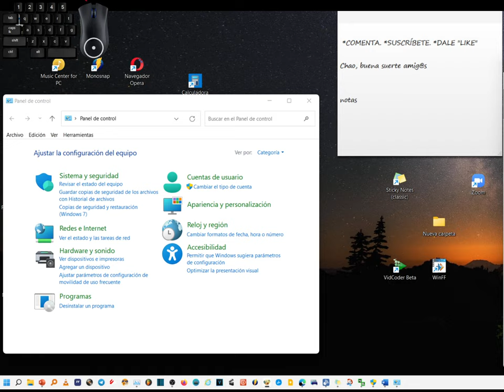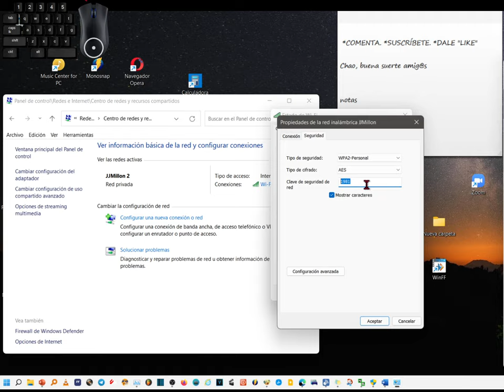Como ver la clave (contraseña) del wifi En Windows 11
Hola. Aquí se muestra cómo encontrar la contraseña (clave) que hemos usado para conectarnos a una red wifi en Windows 11

Se hace casi igual que en Windows 10.
Vamos al logo de inicio. clic botón derecho y nos metemos en buscar, escribimos en el cuadro de búsqueda "PANEL DE CONTROL"
Clic sobre el panel de control.
Clic sobre redes e internet.
Clic sobre Ver el estado de red y tareas de red.
Clic sobre la conexión que tengas en conexiones.
clic en propiedades inalámbricas.
Clic en la pestaña de seguridad.
clic en mostrar caracteres.
Ya puedes ver la clave con la que te has conectado en el apartado de clave de seguridad de red. Puedes copiar o hacer lo que te de la real ganita con ella.
Ya hemos terminado. Un saludo y buena suerte.
cómo saber la contraseña de mi wifi en windows 11
Cómo ver la clave WIFI en el ordenador con win 11
Cómo saber la contraseña de mi Wifi w11